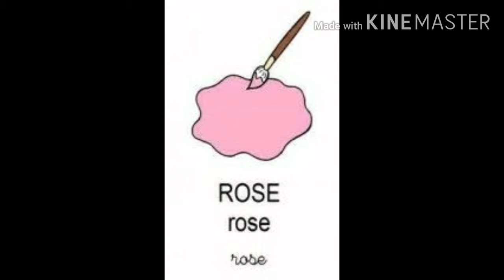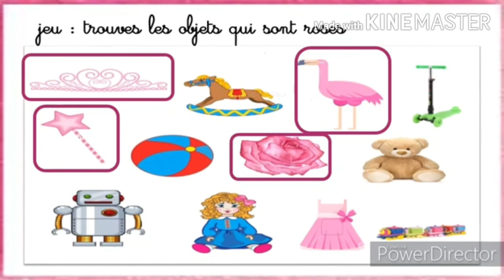la couleur rose (Gs)